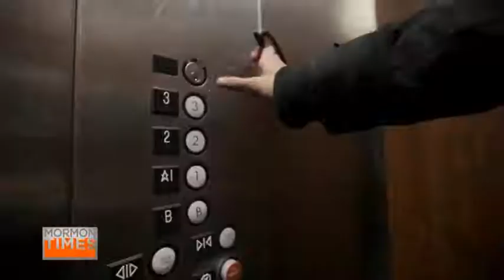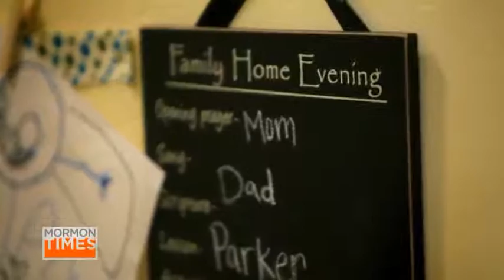Having children in faith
In October 2011 General Conference Elder Neil L. Andersen of the Quorum of the Twelve Apostles spoke on the subject of parenthood - particularly having children in faith.

"I testify of the great blessing of children and of the happiness they will bring us in this life and in the eternities," Andersen said.

Click the video to see his words come to life.